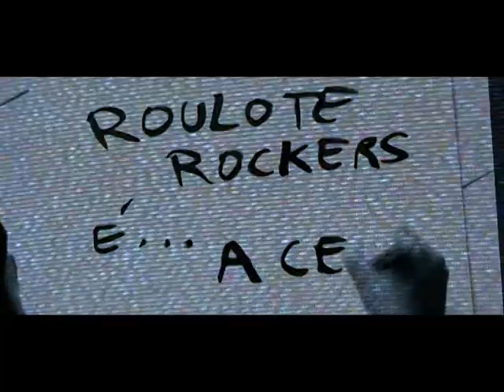Vício Chave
Artist | Roulote Rockers
Song | Vício Chave
Album | Projecto de Sábado à Tarde (2009)
Author | Telmo Martins
2009